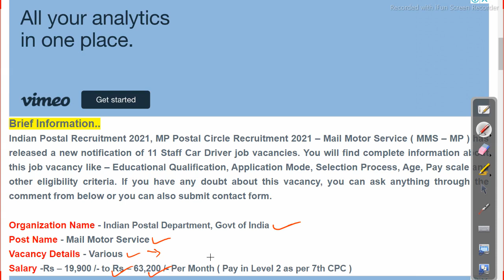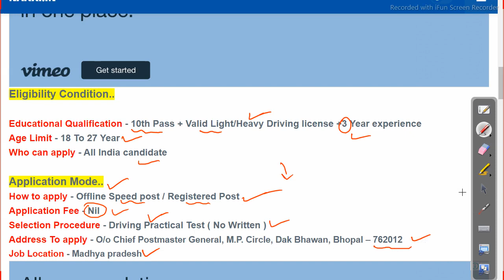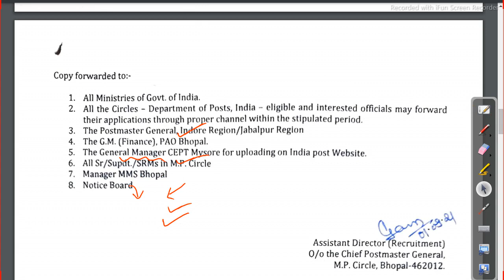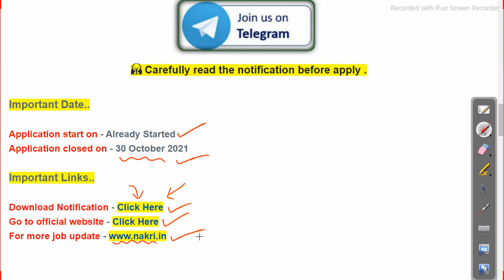10th pass job | indian postal recruitment 2021 | driver vacancy | apply now Job in odisha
10th pass job | indian postal recruitment 2021 | driver vacancy | apply now Job in odisha

odisha postal recruitment 2021 apply online,
odisha postal recruitment 2021,
ossc postal recruitment 2021,
post office recruitment 2020,
tamilnadu post office recruitment 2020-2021,
post office recruitment 2021 maharashtra, Follow us on other platforms for more updates and useful content:

odishajobreporter,
fmmanoj,
odisha job reporter,
odisha job,
odisha job info,
ics tips,
odia space,
fm manoj,
laxmidhar sir,
govt jobs,